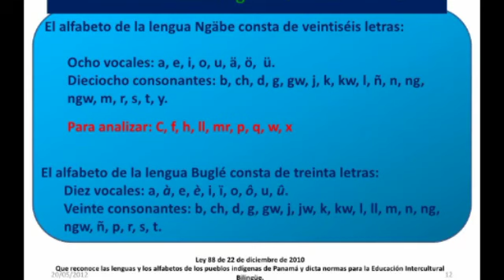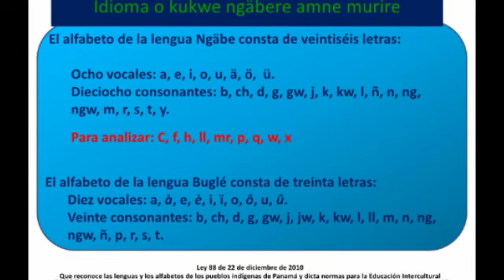Significado de los nombres de los distritos de Los Santos